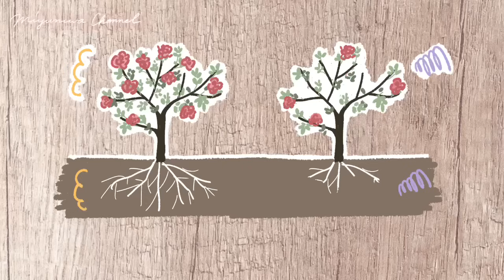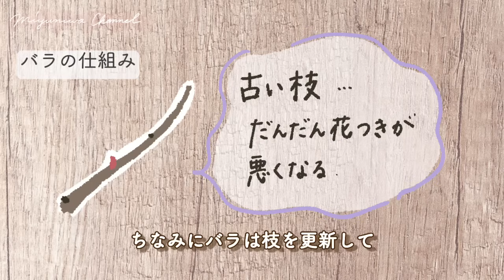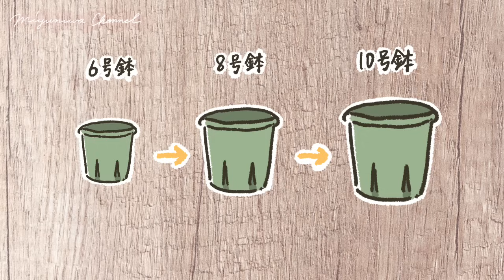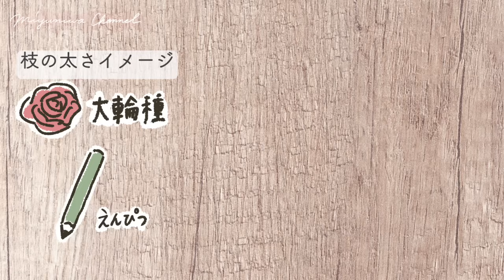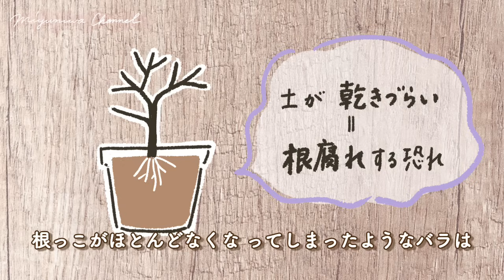【鉢植えのバラを春に爆咲きさせる🌹】剪定&植え替えの簡単なやり方を詳しく解説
春にバラを爆咲きさせるためには、冬の作業が肝心です。
この動画では、鉢植えのバラに絞って、
✔︎剪定
✔︎植え替え
のやり方について解説しました。

植え替えは、毎年やらなくてはいけないというわけではありません。
どんな時に植え替えが必要なのかも詳しく載せています。

ずぼら植え替えも紹介♪

寒くて庭仕事したくなくなりますが、
今のうちに頑張って、春にバラをたくさん咲かせましょう🌹

みゆきの書籍『ずぼらガーデニング』重版決定しました🎉
（PR）

【ブログ・みゆ庭】
簡単ガーデニング情報を文章や図で解説しています。

フォロワーさん9.3万人（2023年12月21日現在）

植物の豆知識を投稿しています。

【みゆきのプロフィール】
ガーデニングコーディネーター

元植物を枯らすタイプ…。
コツをつかんだら、うまく育てられるように！
ずぼらガーデニングくらいがちょうどいい♪をモットーに
簡単にできるガーデニング情報をご紹介しています。

Instagramフォロワー9.3万人のお花の専門家
著書「ずぼらガーデニング」